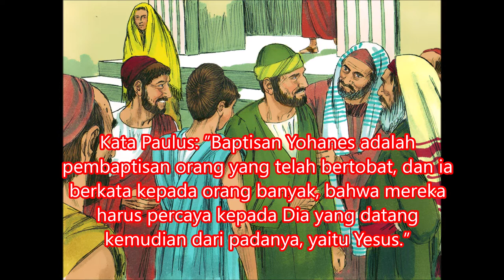30. KPR 19:1-20 Paulus di Efesus